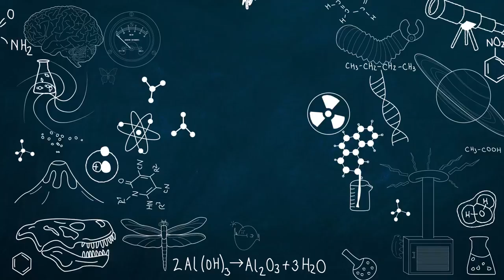The Wonders of Working with Animals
Jessi and Augusto from Animal Wonders talk with Hank about how they got their really cool jobs.  Plus they introduce Hank to a Mali uromastyx!